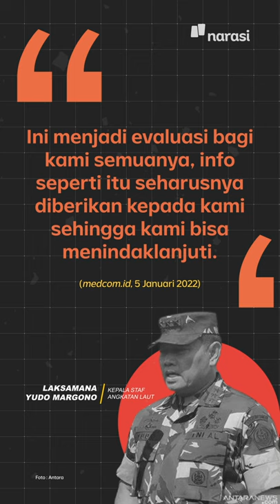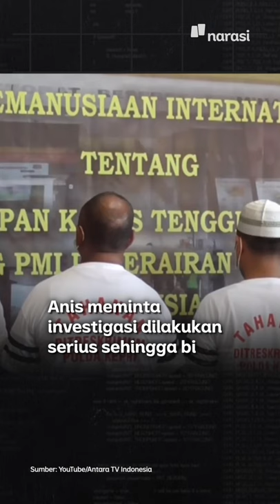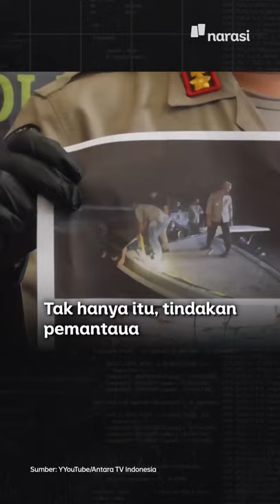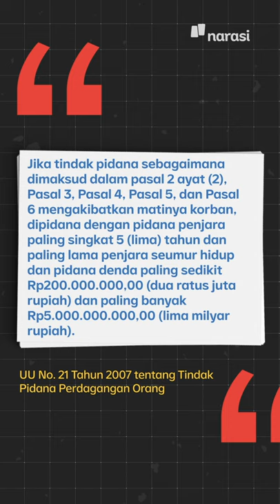Bukan Oknum: Aparat TNI-Polri Diduga Terlibat Penyelundupan Pekerja Migran Ilegal | Narasi Daily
Sejumlah aparat dari kepolisian dan TNI diduga berperan dalam kasus penyelundupan pekerja migran Indonesia ke Malaysia yang berujung kematian puluhan orang.

Hem, kalau pelakunya udah antar-instansi gini, masa iya mau dibilang oknum teros~ 🤷🏻‍♀️ | Narasi Daily

(Narasi)